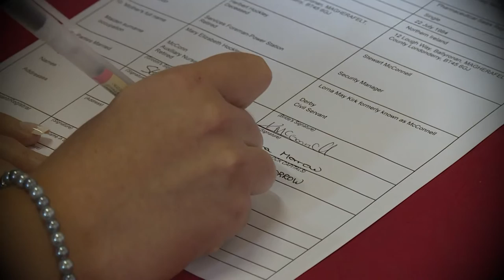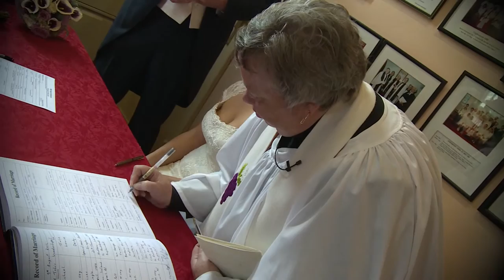All of Me (John Legend, cover)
By Justin McGurk & Arco String Quartet